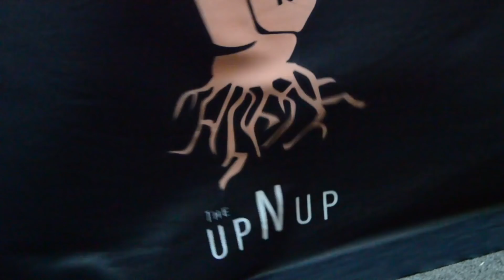(Ep.16) Karen Okonkwo talks launching 'TONL', the power of diversity & tips for entrepreneurs...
In this episode of ‘The UpNUp Podcast’, hear all about how Co-Founder of ‘TONL’, Karen Okonkwo & her partner Joshua Kissi, took on the entire Digital/Online photography industry by launching a diversity focused, stock photography company that competitors now have no choice but to pay close attention to. Karen shares her journey of coming into her own as a young woman in business, socialite and advocate for all underrepresented communities. From starting w/ one bright idea to being recognized by platforms such as @popsugar, @forbes, and @createncultivate, this story is definitely one to keep us all on TheUpNUp